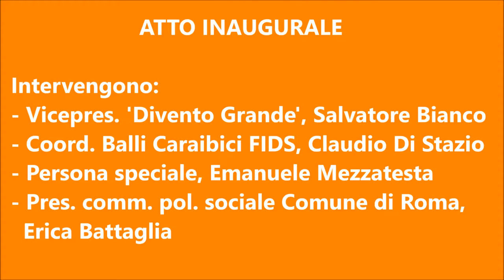Salpicon Latino - ATTO INAUGURALE 'BAILANDO PER L'AUTISMO'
Alla serata in beneficenza  BAILANDO PER L'AUTISMO al Pala Cavicchi di Roma, sabato 2 aprile 2016,  intervengono Claudio Di Stazio, la onlus DIVENTO GRANDE,  il Comune di Roma e la persona speciale Emanuele Mezzatesta.